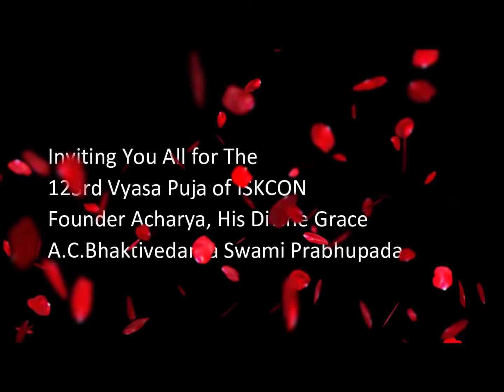Invitation | 123rd Vyasa Puja of Srila Prabhupada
You are cordially invited with family and friends on 25th August, 2019, for celebrating the 123rd Vyasa Puja of ISKCON Founder Acharya, His Divine Grace A.C. Bhaktivedanta Swami Prabhupada.